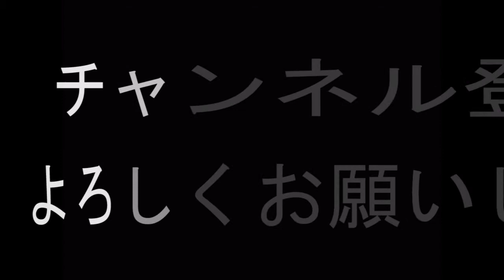【最小のフグ】乾燥赤虫を食べるアベニ―パファー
淡水に生息する世界最小のフグ、アベニ―パファーが乾燥赤虫を食べる動画です。
乾燥赤虫の他にも隣の水槽で爆殖したラムズホーンや水草に付いてくる小さな巻貝も食べます。
たまにウィローモスを突っついている事もあります。
ゆる～く漂うように泳ぐ様子はずっと見ていても飽きません・・・